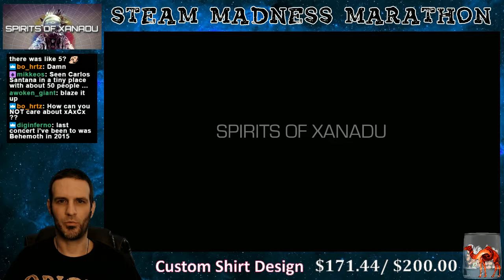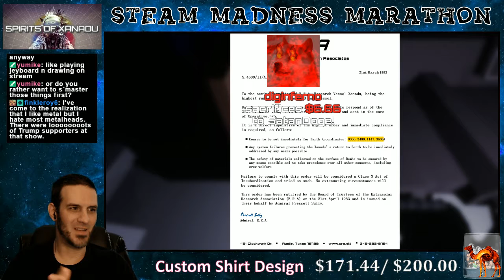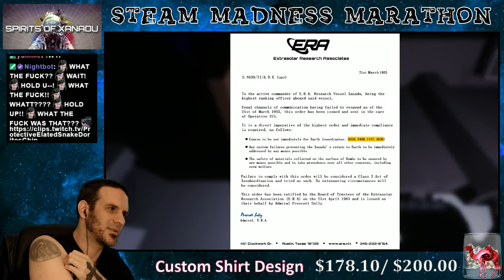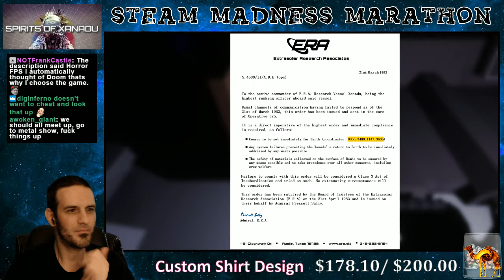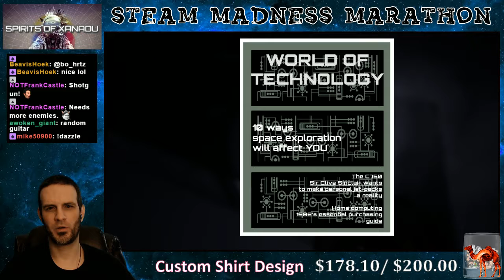Steam Madness Marathon 10: Spirits of Xanadu